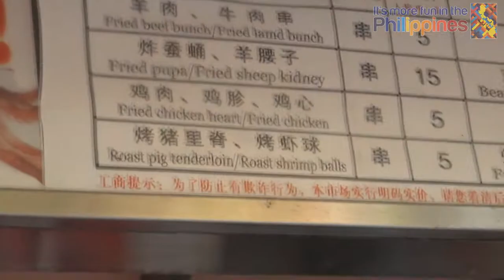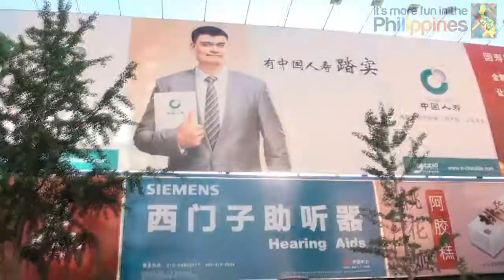Reinald Goes to Beijing, China - Part 1 (It's STILL More Fun in the Philippines)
1st of the 2-part documentary of my adventure in Beijing, China. Covers the different exotic foods at Wang Fu Jing, and a brief background on architectural wonders: the Water Cube and the Bird's Nest